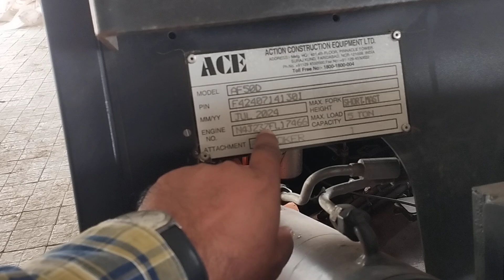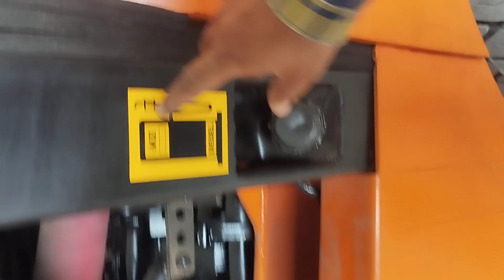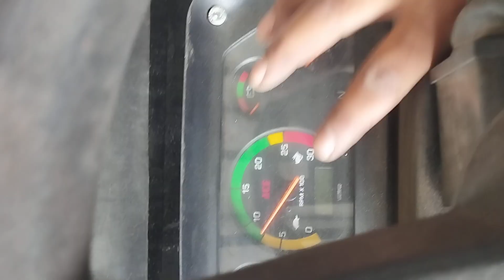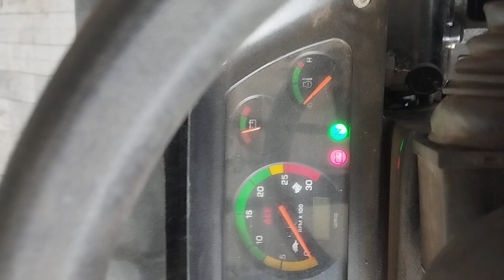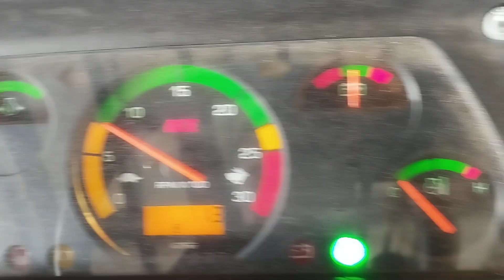ACE STOKER AF50D//FURNACE STOKER//ACE STOKER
Ace Stoker video,best Stoker video,Ace Stoker video , furnace Stoker video, machine Darpan,best Stoker video ever,af50d, forklift